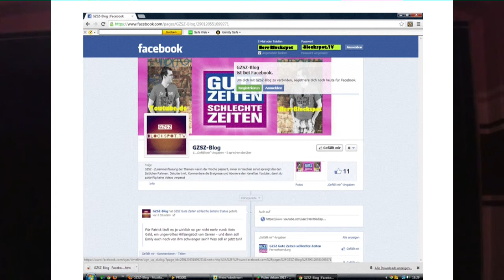Tod, Feuerexplosion und Pia is Back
Gzsz - Zusammenfassung der Themen was in der Woche passiert, immer im Wechsel sonst sprengt das den Zeitlichen Rahmen. Diskutiert mit, Kommentiere die Ereignisse und Aboniere den Kanal, damit du zukünftig keine Videos verpasst